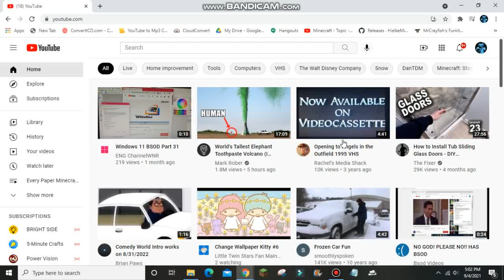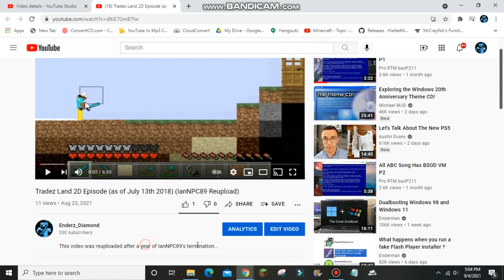The only video that was reuploaded by IanNPC89 (NOT GolemChiz)!!!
Last week, I uploaded a video that was reuploaded by GolemChiz, but a week later I made up a joke, so I have to rename it to IanNPC89.